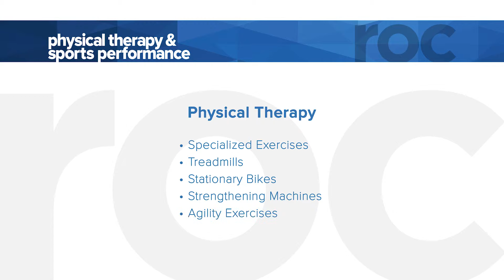ROC Physical Therapy and Rehab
ROC provides specialized rehab both pre and post-op. Our physical therapy program focuses on getting you back to what you love to do. We strive to create a relationship with out patients. This is an important part of the process for us. We want you to heal but also to leave happy.